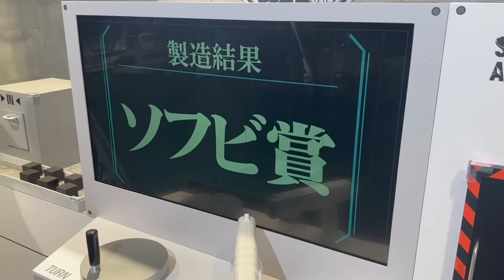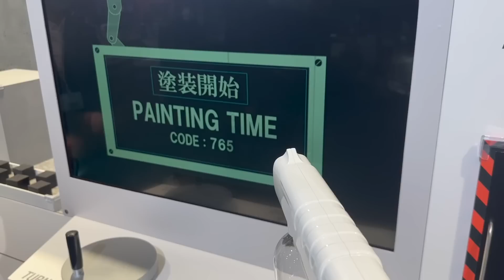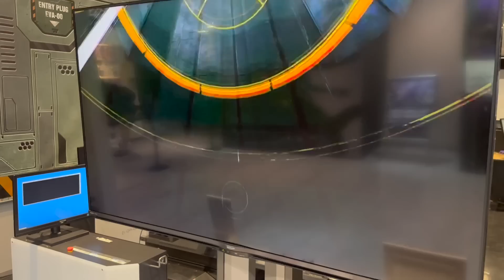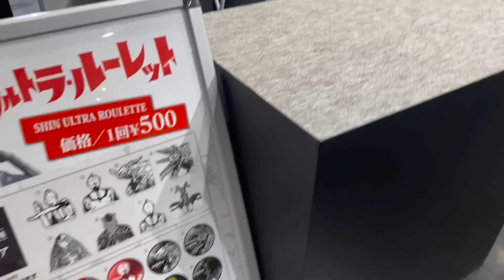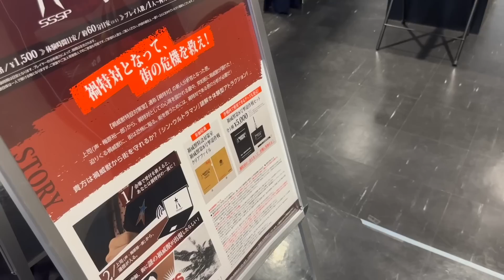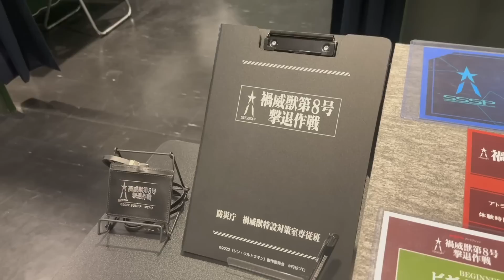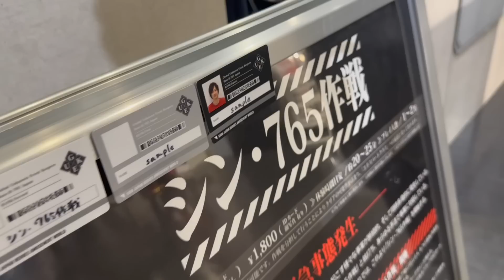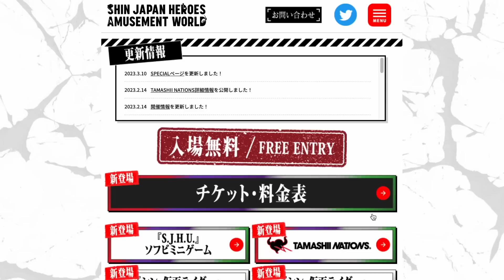特撮好きは、行け。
撮影協力：NARIKIRIWORLDストア東京
　　　　：シンジャパンヒーローズアミューズメントワールド

2023年3月18日〜5月21日まで期間限定オープン！